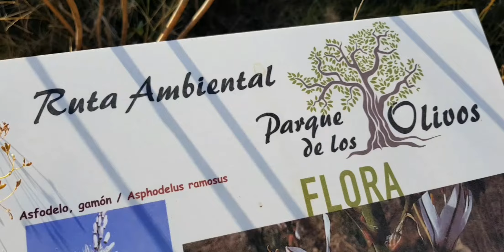Appaloosa horse,ruta Morata de Jalón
En época de cuarentena: recordando  aquellos tiempos en los que disfrutábamos de la libertad...
Si os gusta el mundo del caballo y queréis disfrutar de mas rutas ecuestres no dudeis en visitar el canal...